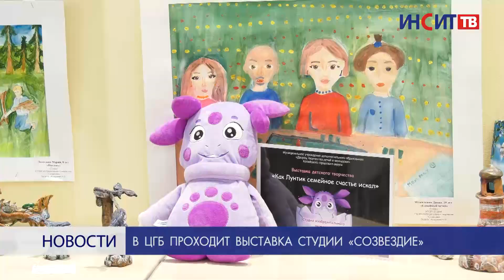В библиотеке проходит выставка студии «Созвездие»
В Центральной городской библиотеке открылась традиционная отчетная выставка детских работ изо-студии «Созвездие». В этот раз она посвящена году семьи. Познакомится поближе с произведениями можно будет до конца июня.